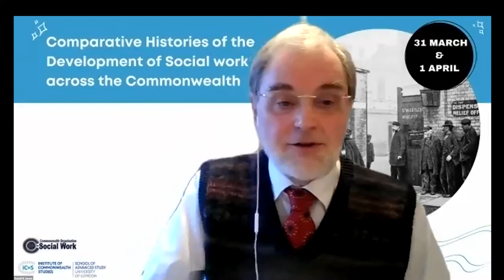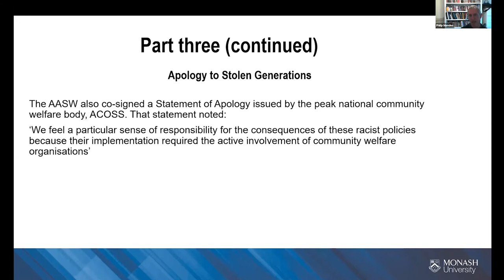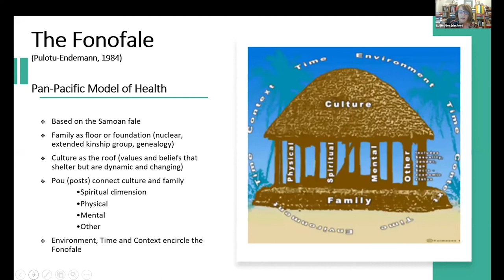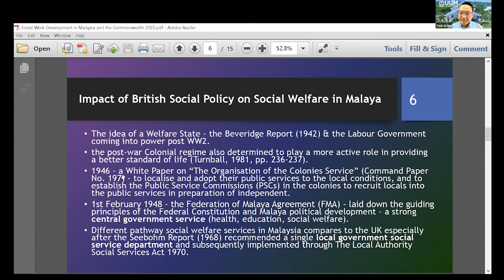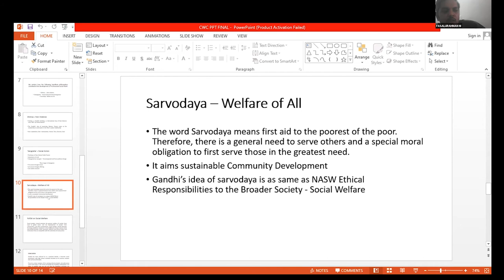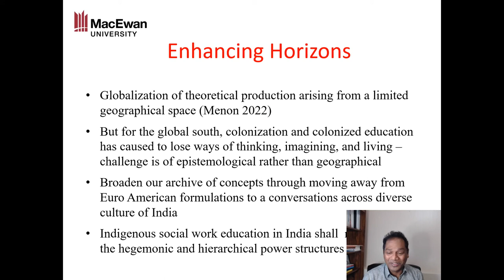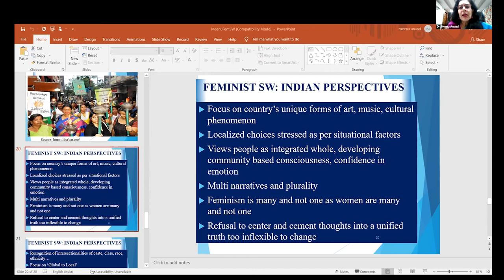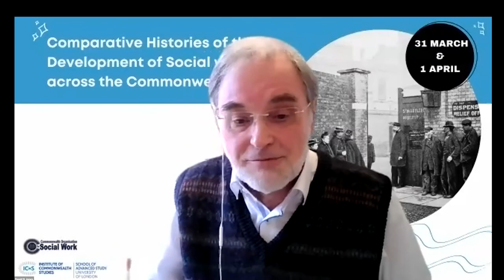Comparative Histories of the Development of Social work across the Commonwealth: Session 3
Presentations
0:00 Chair: Philip Murphy (ICwS and History & Policy)

2:39  A critical examination of the Australian Association of Social Workers and its historical
engagement with Aboriginal and Torres Strait Islander Australians
➢ Philip Mendes (Monash University)

20:55 Social work education in Aotearoa New Zealand: Building a profession in contested
territories
➢ Liz Beddoe (Waipapa Taumata Rau, University of Auckland)

39:06 Social Work development in Malaysia: history and connection with the
Commonwealth
➢ Teoh Ai Hua (Universiti Utara Malaysia) and Fuziah Shaffie (Universiti Utara Malaysia)

1:01:43 Globalizing Indian thought – what India contributes to professional social work in
the world
➢ Fasalurahman. M (Tata Institute of Social Sciences) and Baiju P. Vareed (MacEwan
University)

1:29:34  Feminist Social Work in India: Deriving an Indigenous Model of Practice
➢ Meenu Anand (University of Delhi)

1:51:21 The development of regulation of social work in the UK and around the
Commonwealth
➢ David N Jones (Commonwealth Organisation for Social Work)